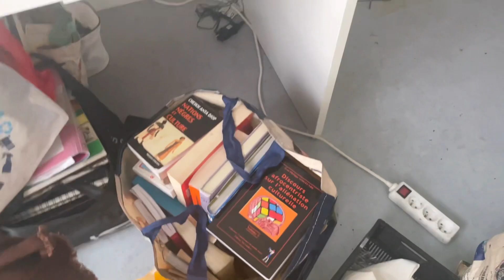Petits moments: dernier examen ( biochimies) et déménagement